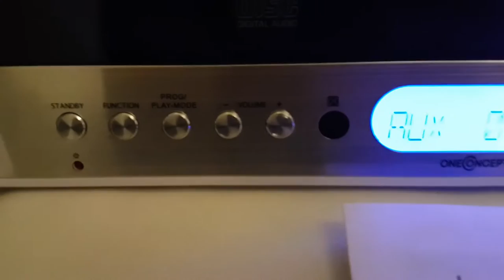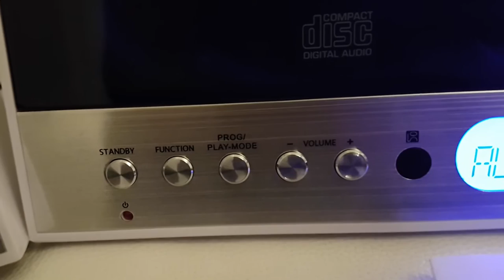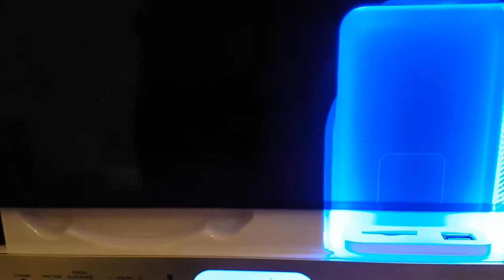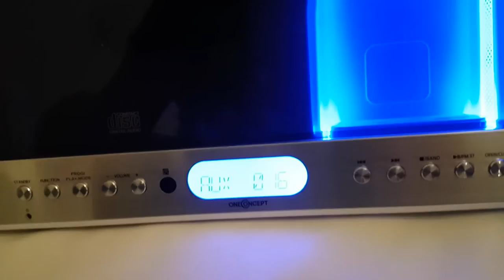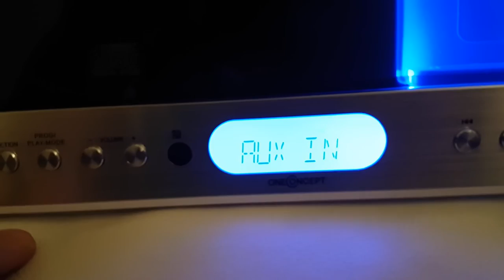oneConcept Vertical 90 Stereoanlage Design Kompaktanlage mit CD-Player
Hi Leute,
erstmal ein großes Danke an die Firma oneConcept die mir das Produkt für einen Test zur Verfügung gestellt hat.  Ich versuche für euch, das Produkt mit den bestmöglichen mir zur Verfügung stehenden mitteln zu testen, um sie euch näher zu bringen. Falls ihr fragen habt einfach in den Kommentaren stellen, melde mich so schnell es geht, euer TechFreak :)